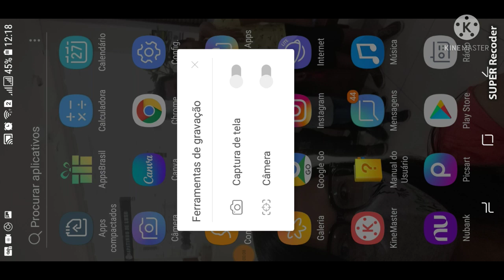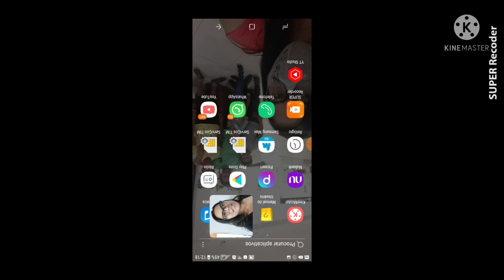REAGINDO AO VÍDEO SOBRE A CIDADE SÃO LUIS-MA|CONHECENDO A HISTÓRIA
OI GENTE NESSE VÍDEO É DIFERENTE,ONDE EU REAGI AO VÍDEO FALANDO SOBRE MINHA CIDADE SÃO LUIS-MA,VENHA CONHECER UM POUCO DA CIDADE E BELAS FOTOS ONDE VOCÊ  PODE COMTEMPLAR AS MARAVILHAS DA CIDADE !!

💞COMENTEM

💞SE INSCREVAM